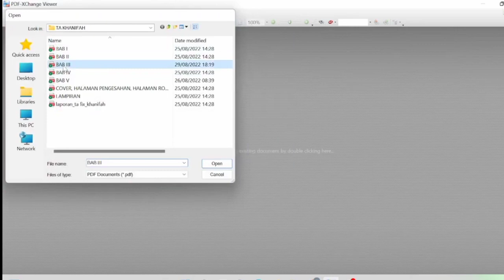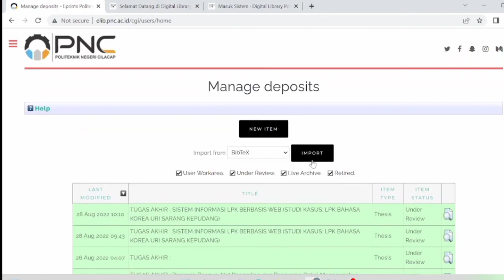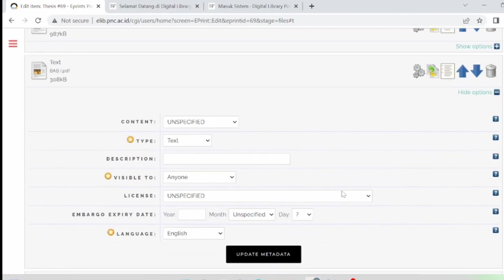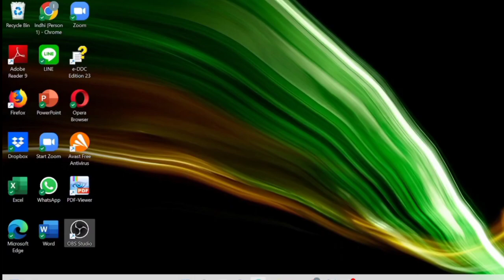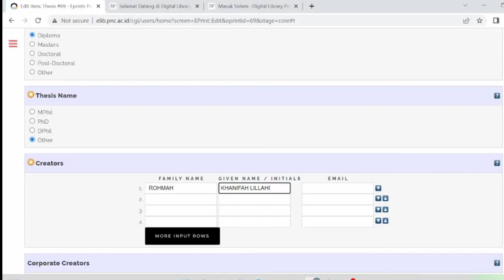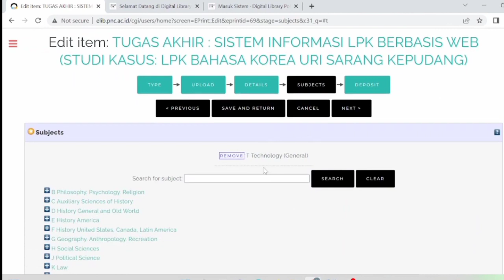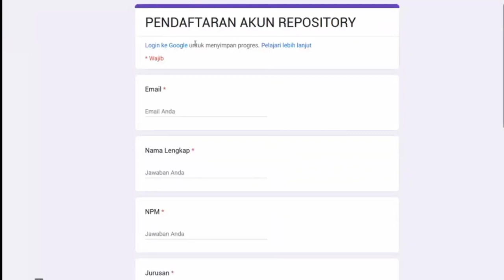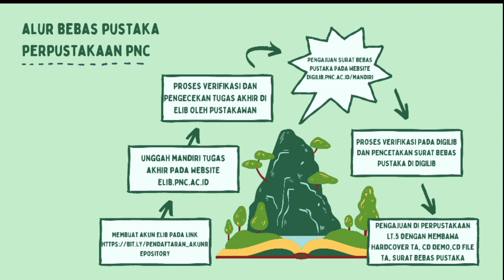Tutorial Unggah Mandiri Tugas Akhir Mahasiswa Pada Repository ( Elib ) Perpustakaan PNC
Syarat bebas pustaka yang terbaru adalah dengan unggah tugas akhir ke dalam elib. video diatas adalah penjelasan langkah-langkah unggah mandiri pada elib
website repository dapat diakses melalui url: elib.pnc.ac.id
website pengajuan surat bebas pustaka dapat di akses melalui url : digilib.pnc.ac.id/mandiri